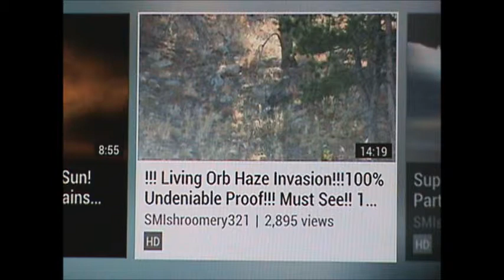SMIshroomery321 (2014) Rain Maker Remix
In This Short Vid I Highlight A Man Hidden In The Image With Almost A Flesh Like Clarity To Him.  Often Times When Tracing Out Images Scattered Throughout The Surface Area And Thin Air Of Earth You Get A lot Of Faces But They Are Most Like Expressions Rather Than Beings. This One You Can Almost See The Man In His Eyes And Wonder What Does This Man's Home Life Look Like?  Usually You See An Image But Cause They Are More Expressions Or Weird Or Even Overpowering, Its Very Difficult To Visualize That Being As A Real Man, With Real Flesh And Life Problems, Challenges, And Bland Moments Of Existence.  This One Still Resonates A Challenge To Visual This Man's Family And Life, Seeing How He Is In Digital Ghost Form.  But It Gets Closer Than Others To The Mundane Side Of Their Existence. Also He Has A Look That Resembles That Of Jesus Like, With Beard And Long Hair, However After Doing Much Research And Tracing Out Countless Images, I Now Know That, The Beard And Long Hair Look Is A Popular One Among The Populous Of The Nibrian Men.
And There Probably Is A Couple Billion Of Them That Look Like That.